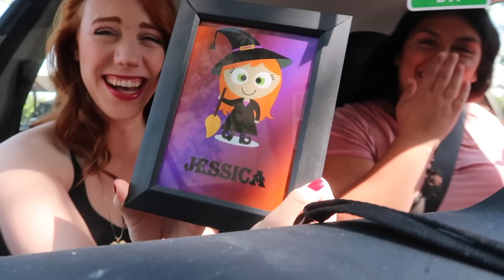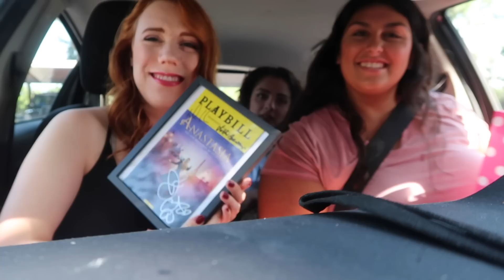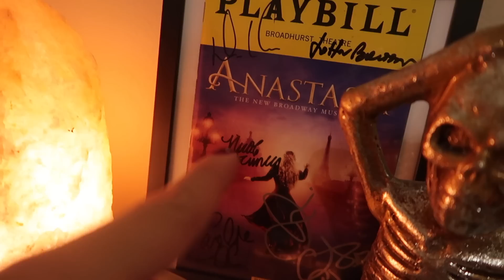My 23rd Birthday! | CAST IN MY DREAM SHOW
Yesterday I celebrated my 23rd birthday and thought I’d take you all around to have the fun with me! I am so enormously thankful for all of my friends and family who made my day so special. I truly feel so so loved!

// Music //
Opening/Closing: Louise by Big Brutus
Background: